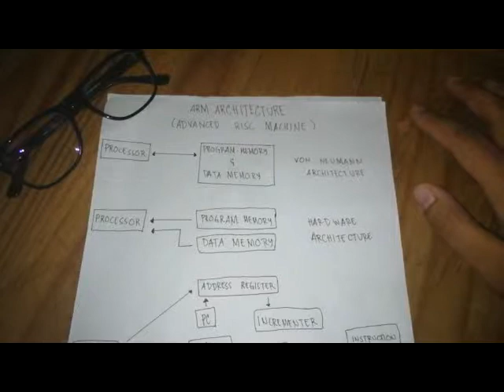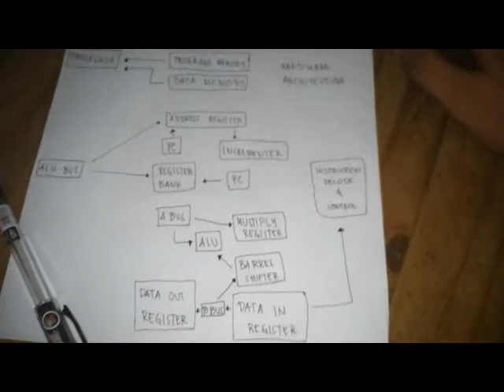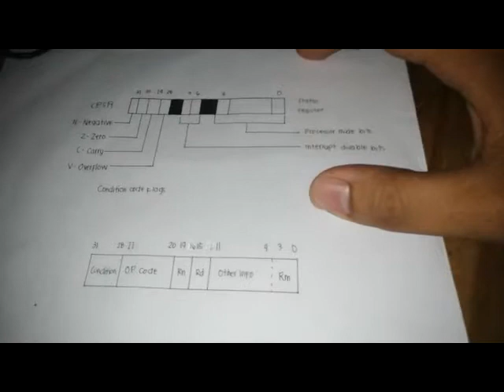Chapter 3.1 & 3.2